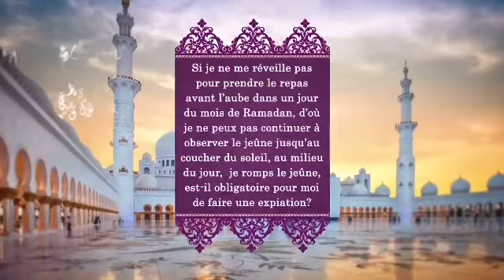PRÉCEPTES 2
Préceptes
Si je ne me réveille pas pour prendre le repas avant l’aube dans un jour du mois de Ramadan, d’où je ne peux pas continuer à observer le jeûne jusqu’au coucher du soleil, au milieu du jour,  je romps le jeûne, est-il obligatoire pour moi de faire une expiation?